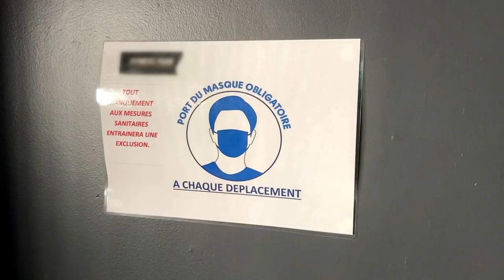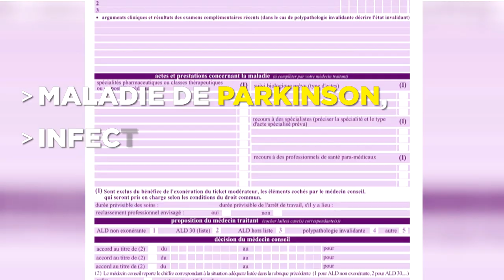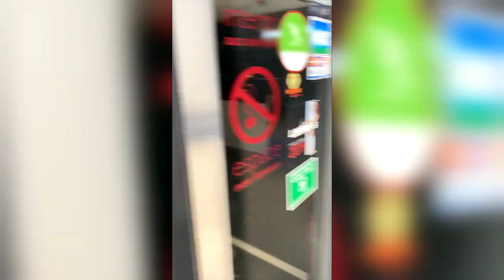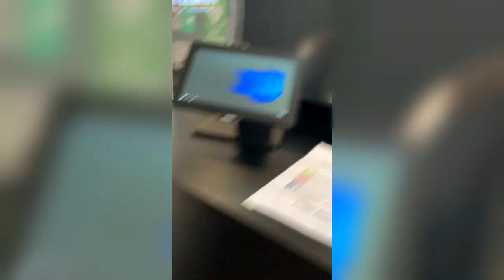FRAUDE À L'ATTESTATION : LES SALLES DE SPORT COMPLICES I INÉDIT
Chaque jour = de nouvelles vidéos

🔴 A l'heure où le gouvernement interdit la fermeture des salles de sport, certaines encouragent leurs abonnés à se faire prescrire des certificats médicaux de complaisance pour y venir. LF INSIDE enquête inédite...